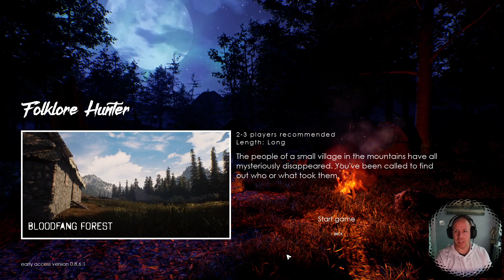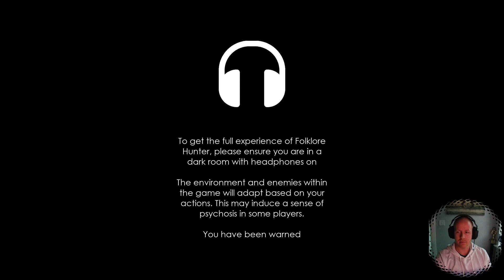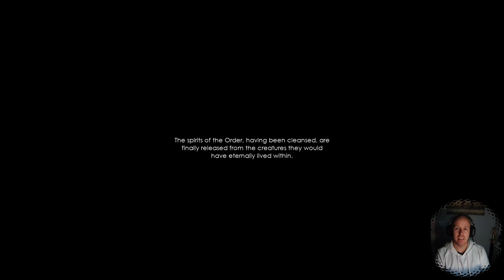Major Flavour Gaming | What did I find in Bloodfang forest!?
Major Flavour bringing you Episode 2 and the final episode until there is an update in the Folklore Hunter series.

˅˅˅˅˅˅ - Watch all the series below - ˅˅˅˅˅˅

Webcam - USB HD webcam (no branding)
Headset/Mic - Corsair HS80 Wireless headset
Extra USB capacity - UGreen USB C hub multiport adapter
External HDD for storing stream - Samsung 2TB M3 Portable USB